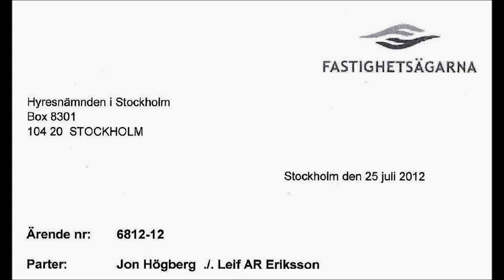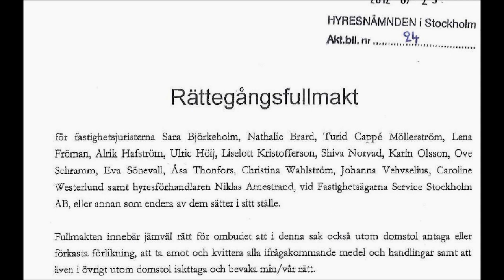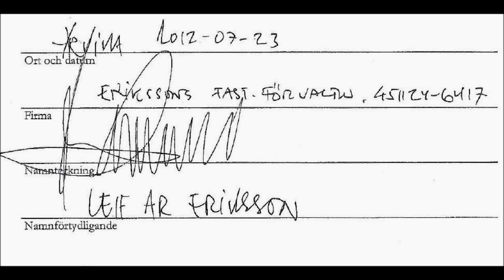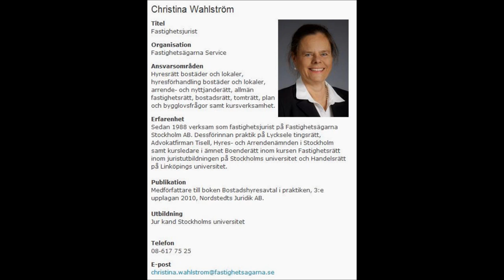Fastighetsägarna in the Arms of Someone 120726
Här framgår hur hyresvärden Leif AR Eriksson i Arvika ser till att Jon Högberg resningsarbete för återgång i sin brottsutredartjänst på nytt fick avbrytas för att inte kunna återupptas inom rättegångsbalkens normala ettårsfrist för tvistemål. Detta genom sitt nya juristombud, Christina Wahlström, som mitt under sommarsemestern 2012 vänder sig till Kronofogden för avhysning av Jon Högberg för att på så sätt se till att Högberg som själv är på semester i Värmland får fyra veckor på sig att hitta annan lägenhet, flyttfirma och hinna packa sitt omfattande bohag i sin bostad/arbetsplats i Huset som Gud glömde i Stockholms innerstad.
Av avsnittet framgår även att hyresvärdens nya "fastighetsägarjurist", Christina Wahlström, hos Fastighetsägarna Service AB, 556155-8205, vill att hyresnämnden ska avskriva ärendet om åtgärdsföreläggande eftersom hyresvärden LEIF AR ERIKSSON i Arvika inte vill åtgärda fastighetens brister med anledning av att hyresgästen sagts upp genom beslut i Svea hovrätt.

Den kvarstående förverkandegrunden utgör, sent erlagda hyror och ej avtalade hyror som hyresvärden begärt. Orsaken till att månadshyrorna betalats sent har uppkommit genom  hyresvärdens övergrepp i rättsak (17 kap. 10 § brottsbalken) och nyttjande av felaktig avstängning från arbetslöshetsersättning och efterföljande vägrat hyresbistånd från Stockholms Stads intill dess Arbetsförmedlingen slutligen återkallade den felaktiga avstängningen och "hyrorna" kunde betalas. (Hör Arbetsförmedlingens Juan Avilas beteende här på kanalen under rubriken "LILLA GUBBEN PÅ AF-CITY vs. LILLA JAG). Vidare framgår att juristen lovar översända ett e-postmeddelande och att hon åtagit sig uppdraget utan självkännedom. Övrig status talar för sig själv.

* , i juridisk terminologi är "vräkning" en samlingsbeteckning på "avhysning" och "avlägsnande". "Avlägsnande" sker endast då personen i fråga saknar hyresrätt, exempelvis vid husockupationer (Stenberg 1990, s. 36, Flyghed 1995, s. 99).